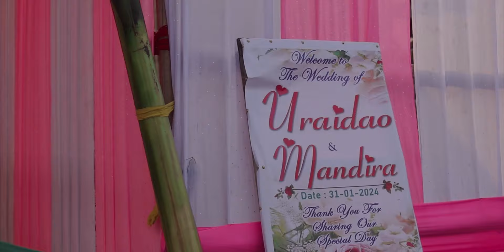Uraidao & Mandira // wedding video 2024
For contact
D.M for photography .

          Thanks ❤️